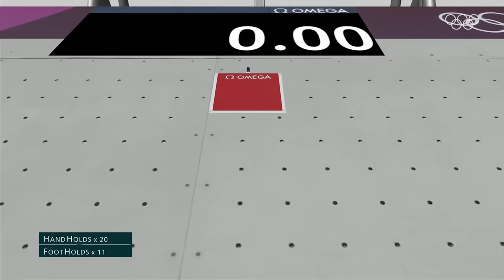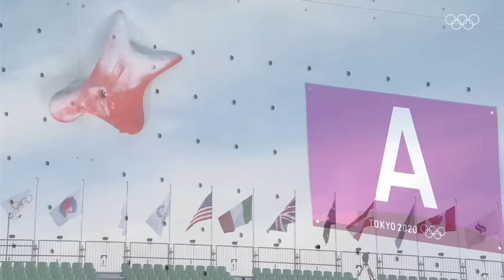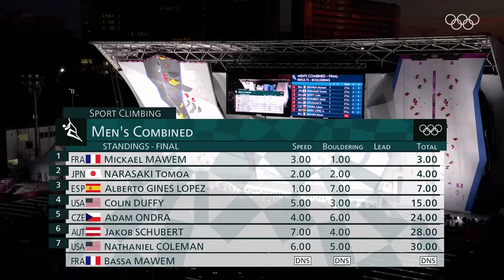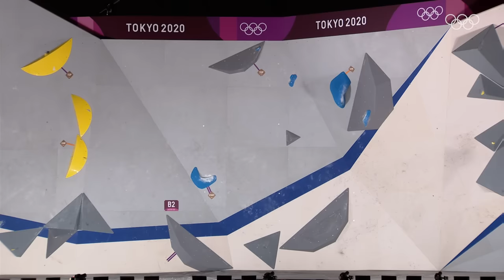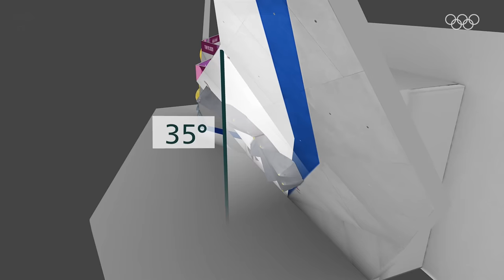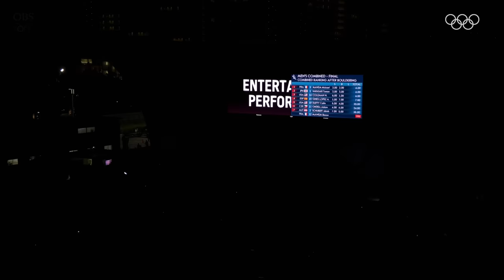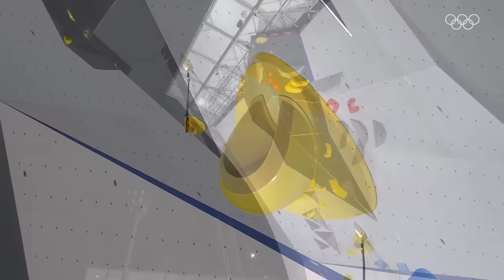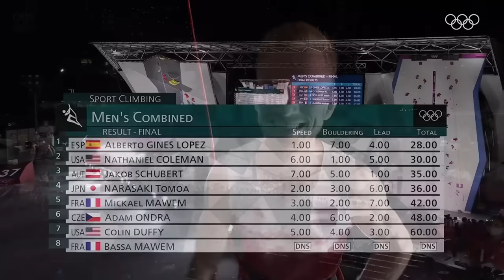🧗‍♂️ Men's Sport Climbing | Tokyo Replays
Alberto Ginés López of Spain won the first-ever gold in Olympic men’s combined sport climbing on 5 August with Nathaniel Coleman of the United States coming in second for silver and Austrian Jakob Schubert taking the bronze.